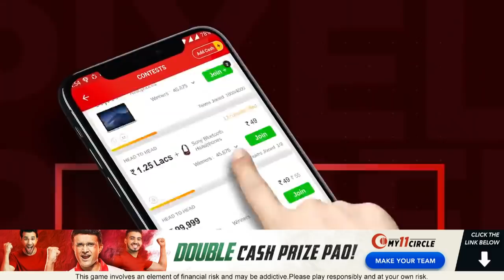Rap Battle - India vs Pakistan | T20 World Cup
2X your winnings on every India win this T20 Worldcup. Get a chance to win 1 crore!! Make your team now